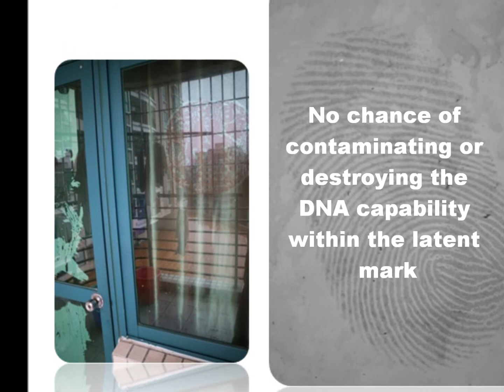CONTACTLESS VIDEO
Check out just some of the results achievable with Forenscope Contactless Detection System